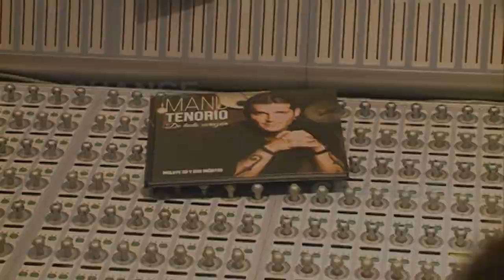Manu Tenorio saca tema junto a María Toledo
Manu tenorio prepara 'Presentí' su nueva canción y ha creado un dueto muy especial junto a la artista María Toledo. Manu Tenorio reconoce estar en un momento pleno de su vida, continúa con su gira de conciertos y sobre todo está muy orgullosos de la familia que ha creado con su mujer Silvia Casas y su pequeño Pedro, el niño de sus ojos. ¿Pero estarían pensando tal vez en un futuro cercano ampliar la familia?